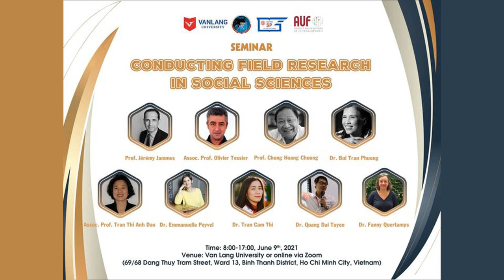#08 - Session 3 : En être ou pas, militantisme et intimité (Discussion)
Phiên 3 : Trong cuộc hay ngoài cuộc: hoạt động tích cực và tính thân mật (Thảo luận)

Session 3: To Be or Not to Be, Activism and Intimacy (Discussion)

« Faire du terrain en sciences sociales » est un séminaire méthodologique organisé par Emmanuelle PEYVEL avec le soutien de l'IRASEC, de l'université de Van Lang, de l'université de pédagogie, de l'agence universitaire de la francophonie (AUF) et du Architecture and Research Center (ARC).
9 et 10 juin 2021 - Văn Lang University